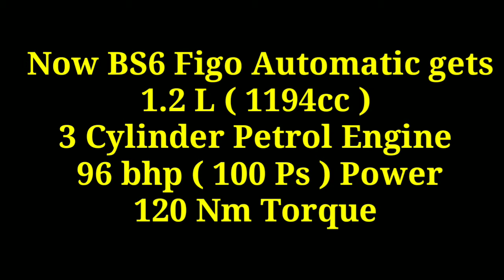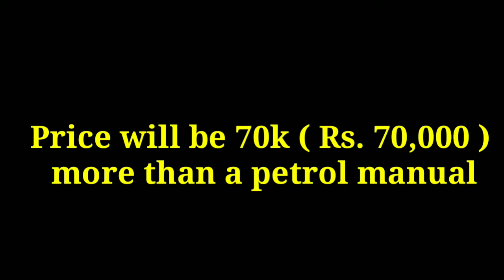Ford Figo Petrol Automatic || Price || Engine Specification || 6 Speed Torque Converter Transmission